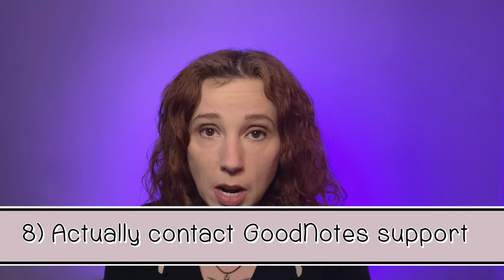GoodNotes Crashing? Try these tips!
We've all been at the mercy of a Goodnotes crash.  They are frustrating AF.  Here is a group of tips that I've utilized to smooth the process.